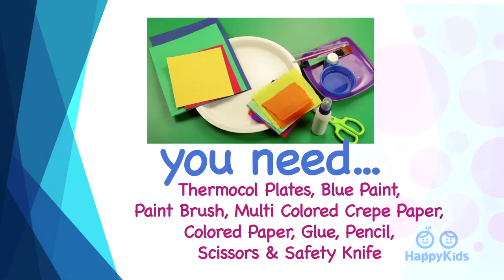Craft and How To Make | Paper Plate Making | Kid's Crafts and Activities | Happykids DIY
Welcome to the creative world of HappyKids.tv DIY.

Happykids DIY is the place where children get their hands dirty and let their imagination run wild to discover the artist within them. Come join us as we create new and fun do it yourself projects with paper, clay, play dough, building blocks, lego, and more. Each art project is child friendly and easy to follow for kids of all ages. So join us every week and get inspired to create something new.

Aquarium 0:03
Bottle Prints 3:43
Fun Card 4:53
Love Card 6:40

As a parent, you can trust our video to keep your children's imagination intrigued and help them find their inner creativity in a safe and friendly environment.